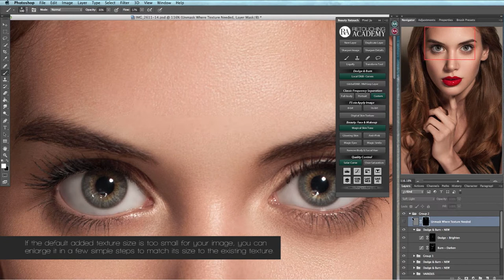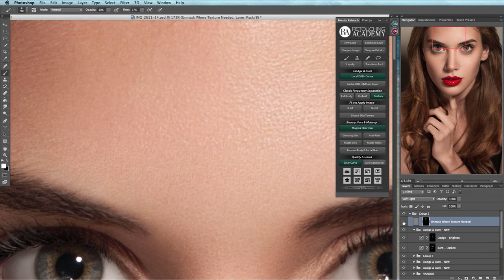5 Digital Skin Texture from Retouching Academy